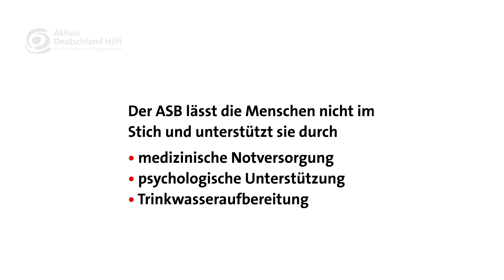Nothilfe im Nordirak: Ein Mitglied des FAST-Teams berichtet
Tobias Warnecke ist Anästhesist in Köln und Mitglied im First Assistant Samaritan Team (FAST) des ASB. 2012 und 2014 war er im Nordirak im Einsatz für Flüchtlinge. In diesem Interview erzählt er von der Lage der Menschen im Nordirak und die Hilfe des ASB.